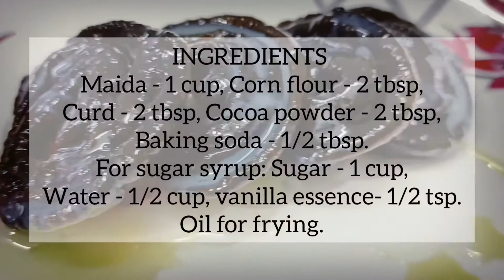JALEBI | CHOCO JALEBI | JELABI | INSTANT CHOCO JELABI | ஜிலேபி | சாக்லேட் ஜிலேபி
Jelabi chocolate jelabi